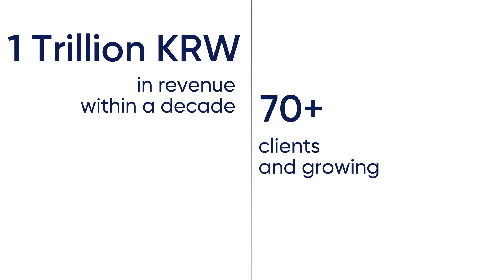Samsung Biologics | 10 Years Strong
Ten years ago, we started with a singular vision: to enrich people's lives through technology and innovation. Since then, we've achieved exponential growth and delivered breakthrough innovations, creating an impact around the world. Driven to discover, develop, and manufacture breakthrough solutions to save lives—we commemorate this day and look forward to the next decade to come.